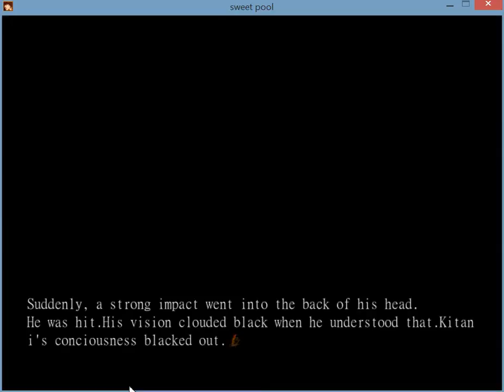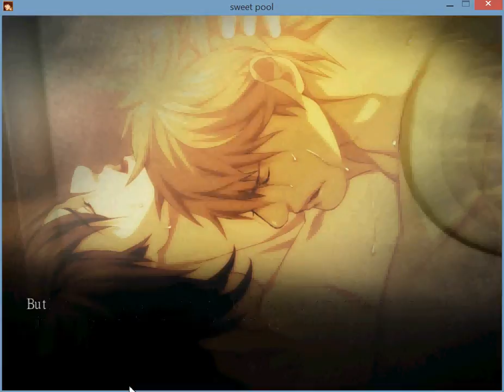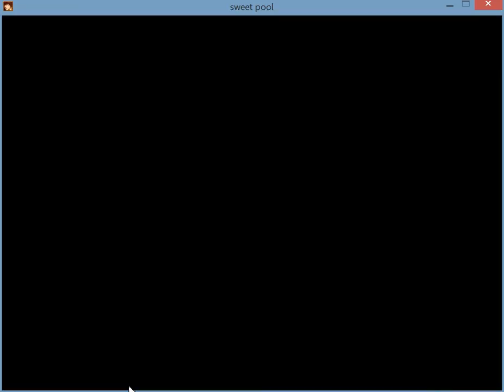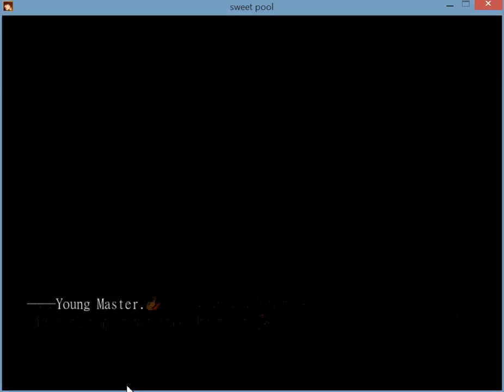Sweet Pool Playthrough (english) Part 63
trigger warning: drugging, needles